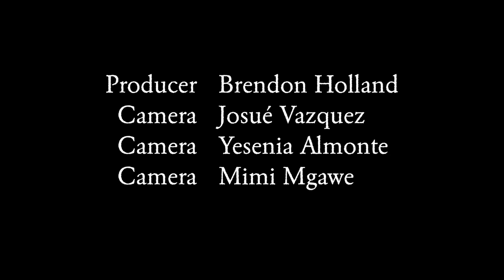Drums: Kevin Sharpe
In this edition of Focus Springfield's "Drums", we were excited to welcome our good friend Kevin Sharpe into the studio. A longtime advocate for the arts and powerful musician in his own right, Kevin's 21+ minute set travels from jazz to gospel to soul, showing range and talent that can only come with a lifetime of love for the instrument.

Brendon Holland, Producer
Josué Vazquez, Camera
Yesenia Almonte, Camera
Mimi Mgawe, Camera